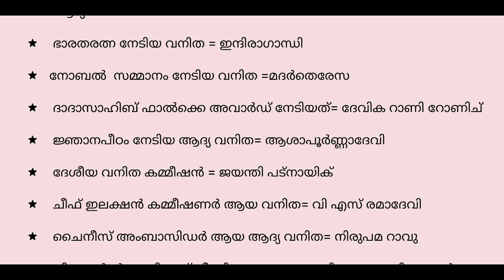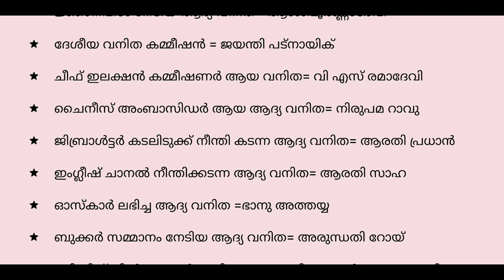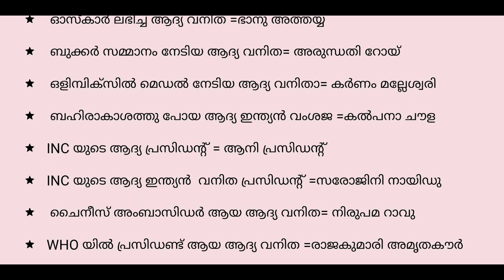IMPORTANT WOMEN IN INDIAN HISTORY